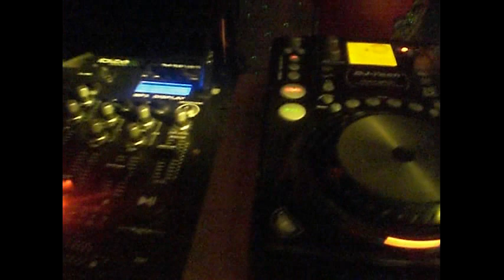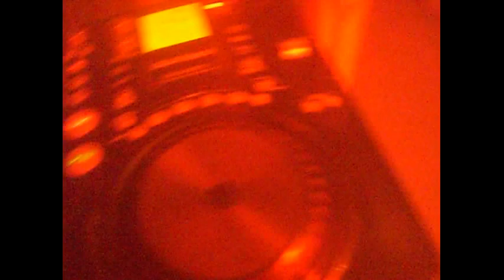TUBE ETE 2012 DANCE FLOOR DYLAN14ZIK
salut tout lmonde . une vidéo de mes jeux de lumiere . avec will i am . tube 2012. salut tout lmonde !